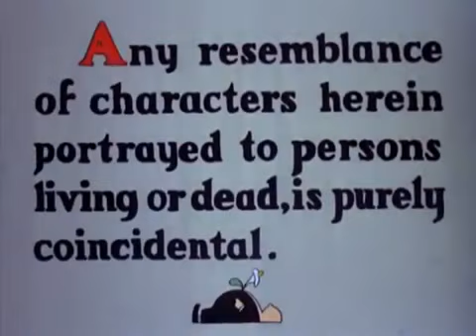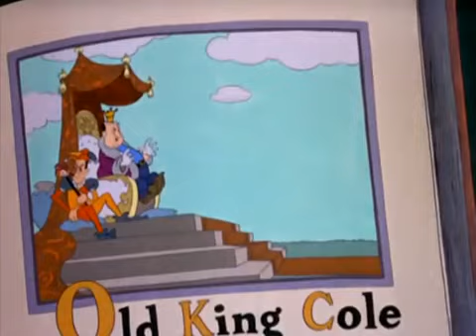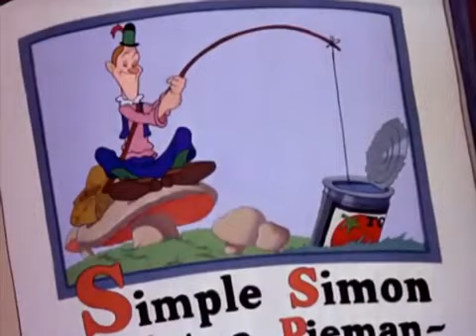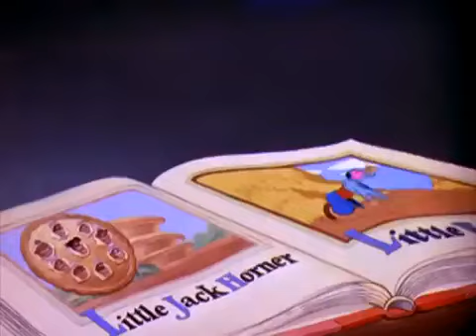(1938) Mother Goose Goes Hollywood / Mamá Gansa va a Hollywood | Sinfonía Tonta | Subtitulada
**SE BUSCA DOBLAJE ORIGINAL**

Mother Goose Goes Hollywood (Mamá Gansa va a Hollywood en Latinoamérica y Mamá oca va a Hollywood en España) es un corto animado de las sinfonías tontas, fue dirigida por Wilfred Jackson y estrenada el 23 de diciembre de 1938. Algunos la consideran como un corto del Pato Donald.

No poseemos los derechos sobre la obra, derechos aplicables al titular de los mismos.

El video se divulga con base en los Artículos 148, 150 y 151 de la Ley Federal del Derecho de Autor Mexicana.